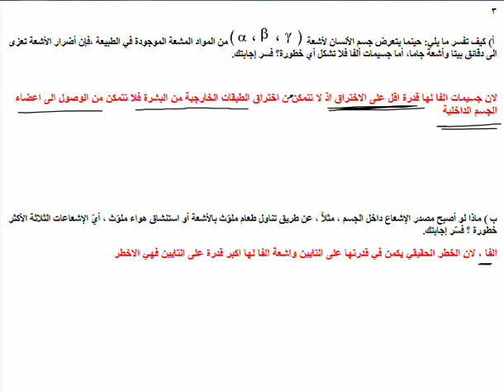تفسير اضرار الاشعة في الطبيعة على الانسان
فيزياء التوجيهي الاردني